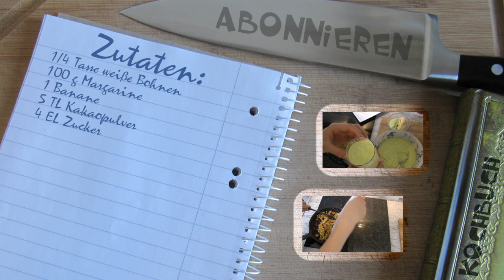NUTELLA VEGAN?! Veganer Brotaufstrich (vegetarisch) Einfach Selber Machen - Rezepte Von Koch's Vegan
Ok, ich geb's zu: Ich liebe seltsame Wünsche. ;) Gut der Letzte war etwas zu viel (der mit Litschi und Lakritz) aber ansonsten liebe ich sowas einfach. Das sieht man auch wieder an diesem Rezept. ;) Weiße Bohnen als Aufstrich? Kein Ding. Schoko mit Banane als Austrich? Schon leicht abgedreht. Aber alles zusammen? What the.
Aber es schmeckt tatsächlich und der Aufstrich war sehr schnell weg, obwohl ich kaum was davon gegessen habe. (zur Freundin rüberschiel ;D ) Die Zutatenliste ist in diesem Rezept endlich mal wieder sehr kurz. Als ich mit den Videos angefangen habe war das ja noch öfter der Fall, aber in letzter Zeit war sie immer recht lang. Mich schrecken lange Zutatenlisten ja eigentlich eher ab, wenn ich zum Beispiel in einem Kochbuch blättere. Wie ist das denn bei euch? Ist euch das total egal oder wollt ihr lieber Rezepte mit wenigen Zutaten? Oder sogar welche mit vielen? Schreibts mir doch in die Kommentare.

Zutaten:
1/4 Tasse weiße Bohnen
100 g Margarine
1 Banane
5 TL Kakaopulver
4 EL Zucker